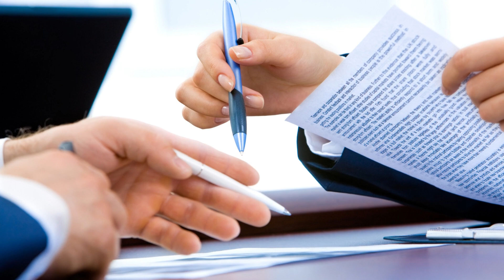Electricity Breakdown in Pakistan - Power Breakdown - Load Shedding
Electricity supply was suspended due to a major power breakdowns in different cities of Pakistan.